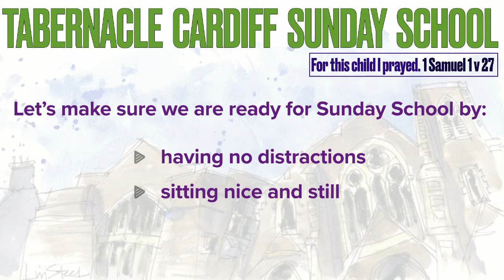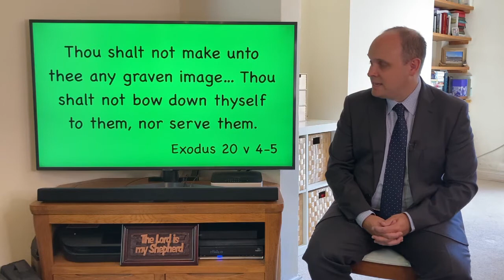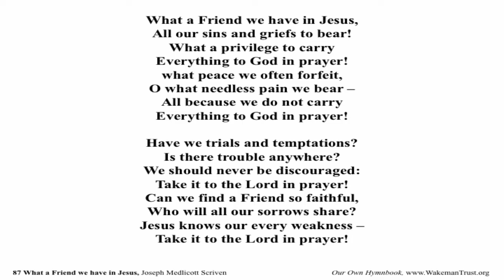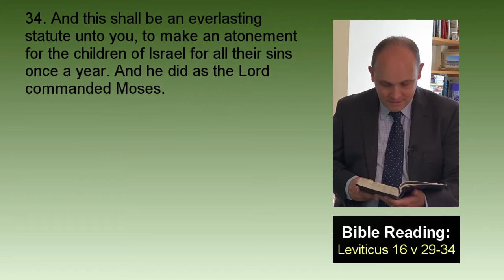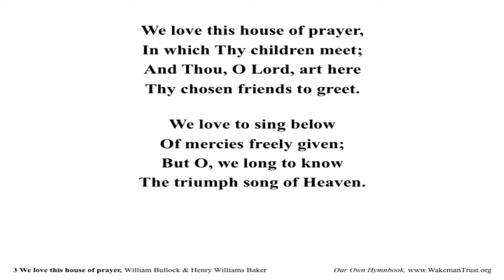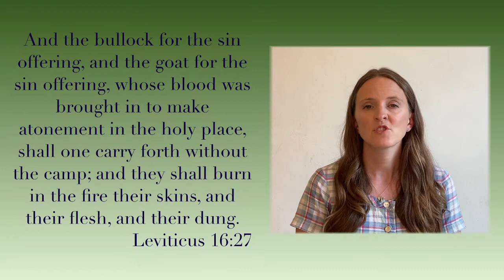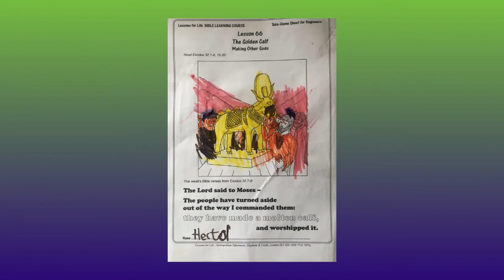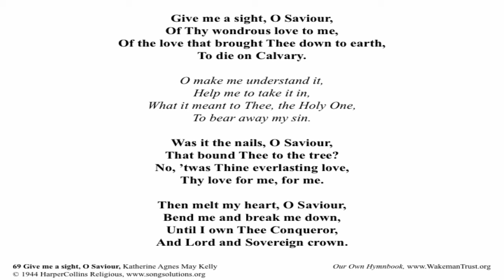Sunday School - 20 Jun 21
With Mark and Hannah

FREE downloadable take-home sheets and more information can be found

Today's Sunday School hymns:
1. Father in this place of worship
2. What a Friend, we have in Jesus
3. We love this house of prayer
4. Give me a sight, O Saviour